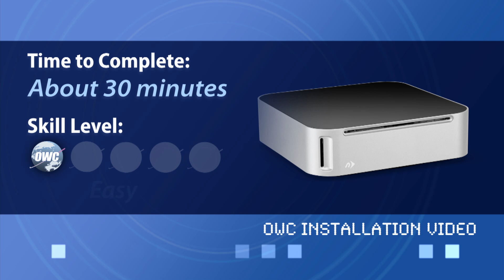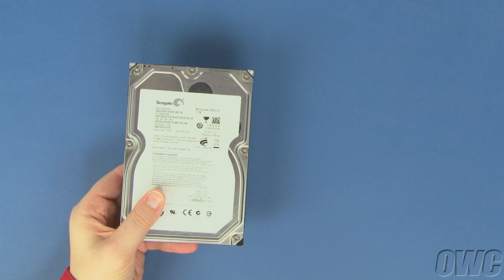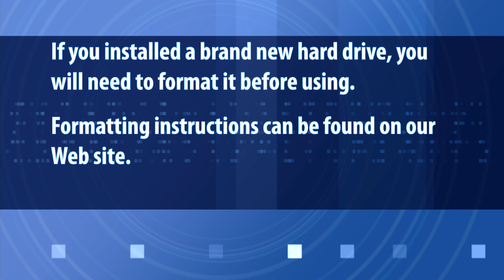Newer Technology miniStack MAX Enclosure: Drive Installations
OWC's step-by-step video of how to install an optical drive and a hard drive or SSD into a Newer Technology miniStack MAX Enclosure.